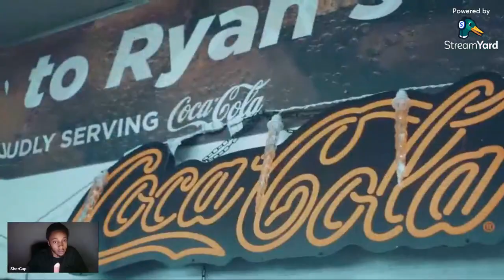Sayso Da P - Cold (official video) (Reaction)